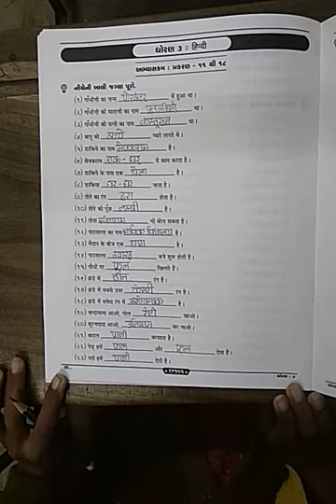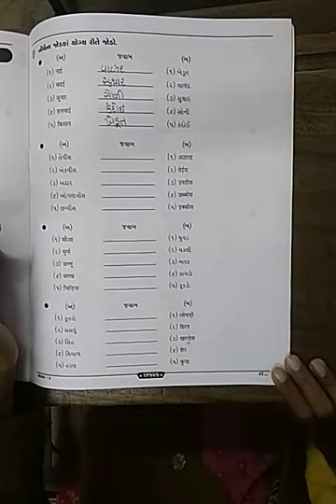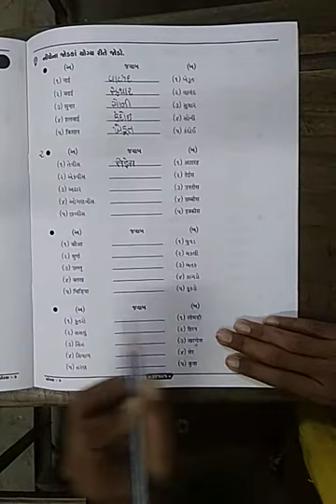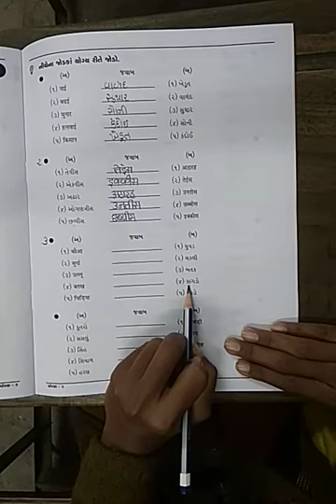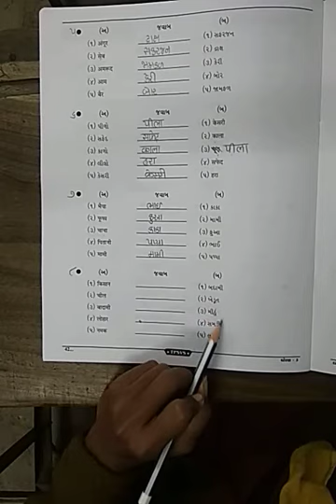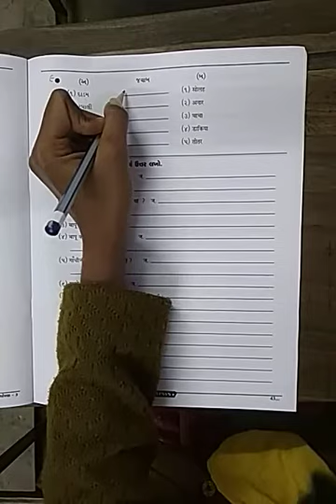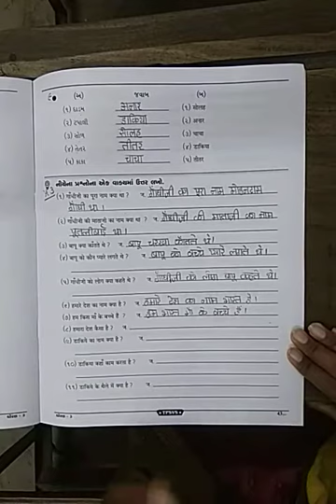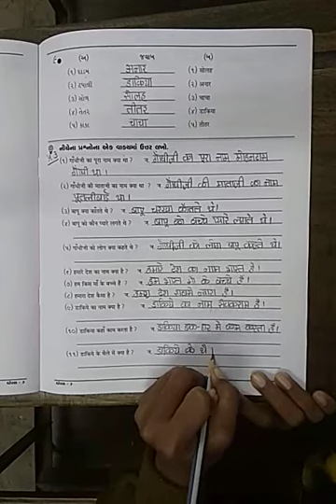STD 3 HINDI 04012021